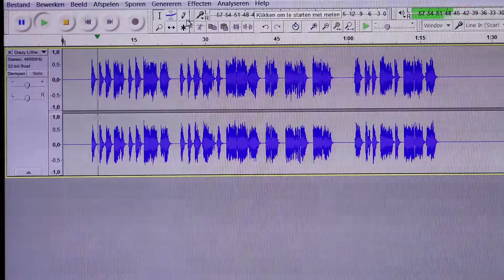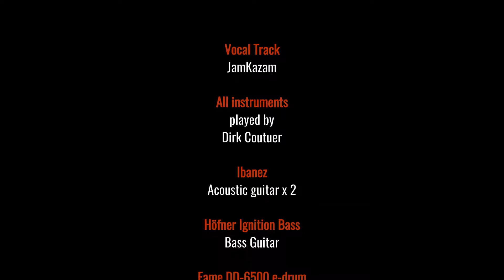Crazy little thing called love